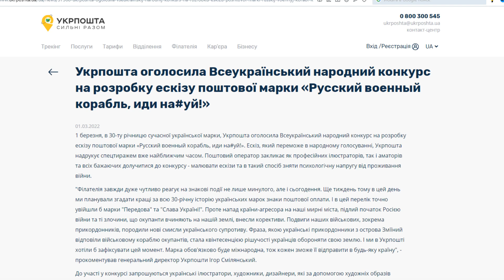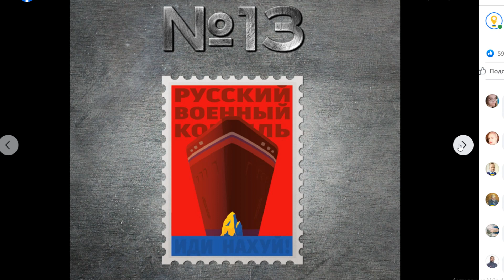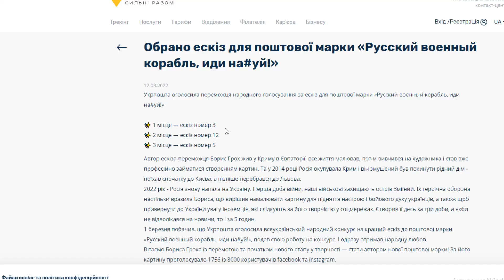Русский Военный Корабль, Иди На*уЙ! - Поштова Марка України 2022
Марка присвячена подвигу українських прикордонників на острові Зміїний
Джерела:
Укрпошта оголосила Всеукраїнський народний конкурс на розробку ескізу поштової марки «Русский военный корабль, иди на#уй!»